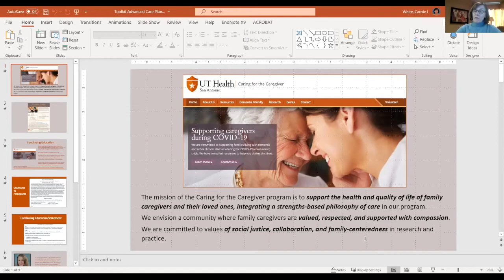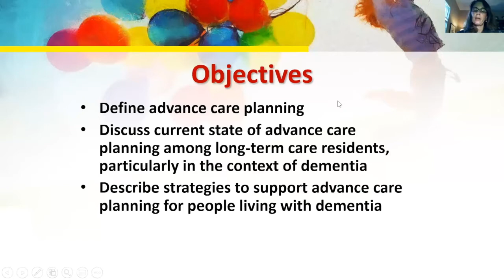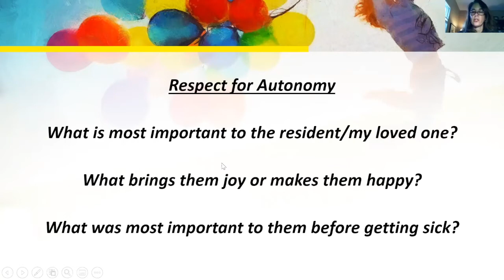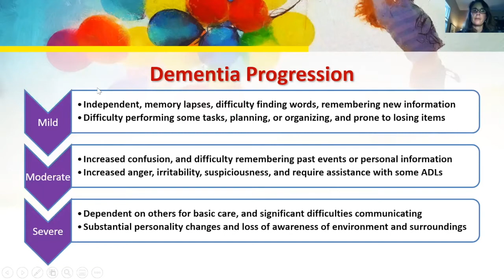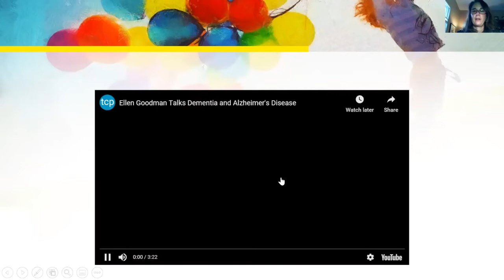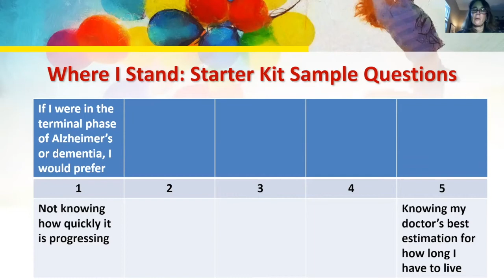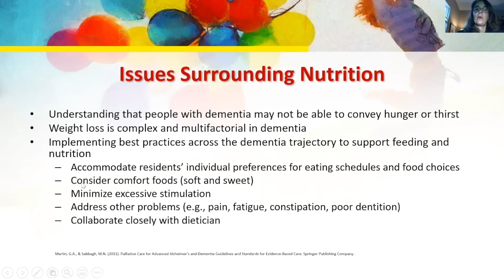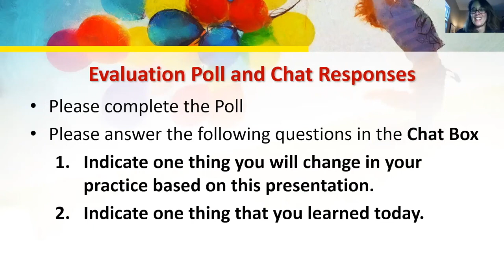Advanced Planning for Dementia Capable Care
UT Health San Antonio presents their research on how we can plan to incorporate more dementia capable care in our practices.